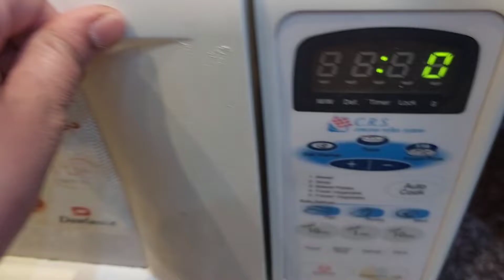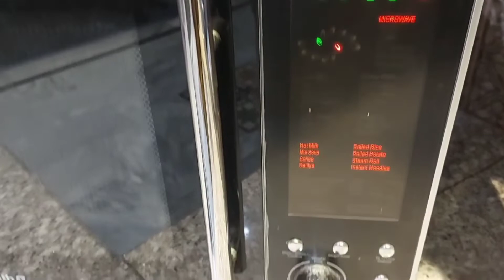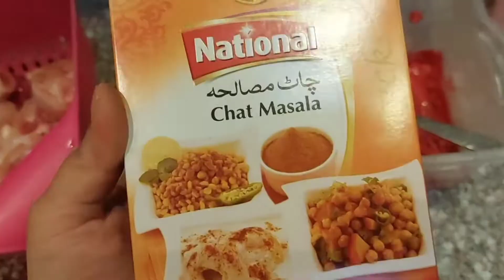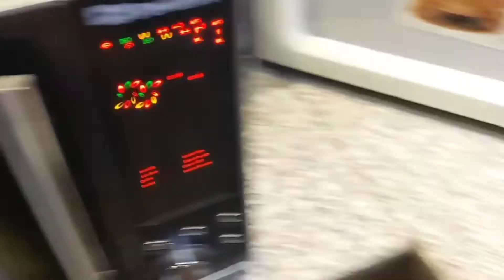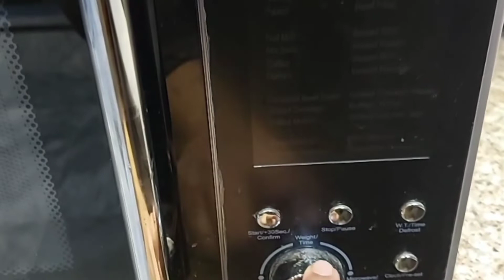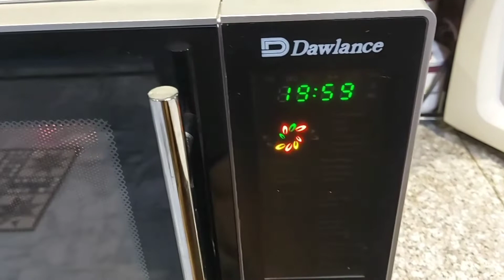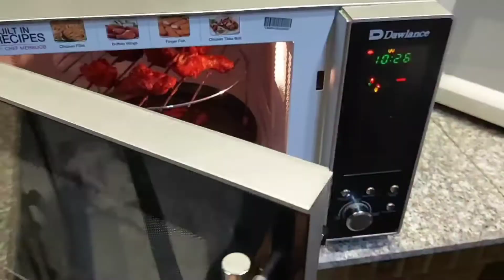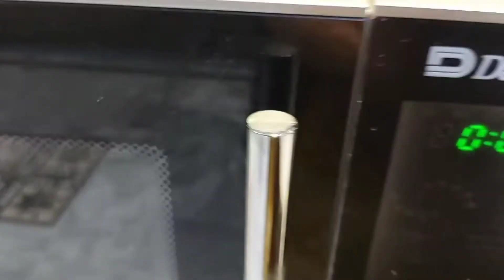My Morning Routine- My First Experience tandoori Chicken in microwave oven-Grill Chicken oven recipe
This video shows how to prepare grilled chicken in the microwave oven in very simple way.

Ingredients Grill/ tandoori Chicken recipe

🌸7 Chicken Piece
🌸3 tbsp Yougurt
🌸1/2 crushed chili Powder
🌸1/2 Black pepper
🌸1/2 GRAM masala
🌸1 pinch Turmeric
🌸1 pinch Red colour ( optional)
🌸1/2 Chaat Masala

Grill / tandoori chicken recipe barbecue Grill Chicken recipe in microwave oven at home
How to cook tandoori chicken at home